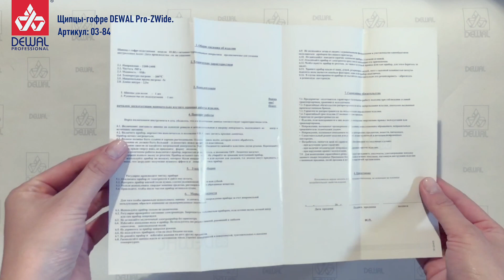Щипцы-гофре PRO-ZWIDE DEWAL 03-84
Щипцы-гофре DEWAL Pro-ZWide 03-84 представляют собой оригинальное устройство для создания всевозможных укладок в профессиональных парикмахерских и домашних условиях. Они хорошо подойдут для креативных образов, при этом обеспечат максимально безопасную укладку.

Оптимальный режим температуры щипцов-гофре DEWAL Pro-ZWide 03-84 обеспечит идеальную укладку любой сложности и при этом не повредит структуру волос. Равномерное распределение тепла по пластинам обеспечивает безопасную укладку при минимальной затрате времени. Профессиональная модель DEWAL Pro-ZWide 03-84 покрыта титаном и турмалином, первый – обеспечивает высокую прочность, износоустойчивость и защиту от воздействия косметических средств, второй – обеспечивает оздоровительное воздействие на волосы.

Благодаря высокой температуре нагрева (до 200 градусов), DEWAL Pro-ZWide 03-84 обеспечит легкую укладку даже самых жестких волос, а вращающийся шнур сделает его использование максимально комфортным для пользования.

Технические характеристики DEWAL Pro-ZWide 03-84:
• Тип – Щипцы-гофре для волос
• Прочие особенности – Вращение шнура
• Цвет – Черный
• Мощность – 48 Вт
• Терморегулятор – Нет
• Длина рабочих полотен – 9 см
• Максимальная рабочая температура – 200 С
• Минимальная рабочая температура – 200 С
• Покрытие пластин – Титаново-турмалиновое
• Ширина рабочих полотен – 5 см
• Тип полотен – Крупное гофре

Не забывайте оставлять комментарии с вашими отзывами и впечатлениями о DEWAL Pro-ZWide 03-84.